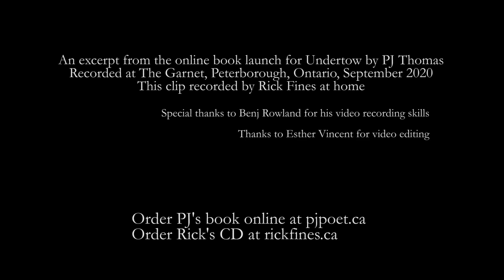PJ Thomas and Rick Fines - Fundamental Nature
Rick Fines plays his arrangement of Fundamental Nature from the book Undertow by PJ Thomas

From the book launch by PAJE Press for "Undertow" Live to tape, recorded at The Garnet, September 29th, 2020.